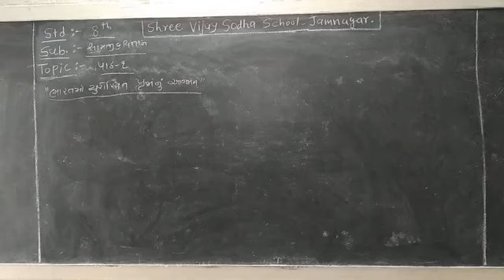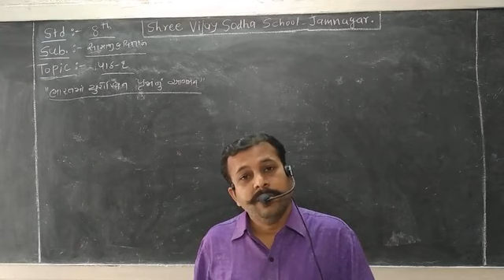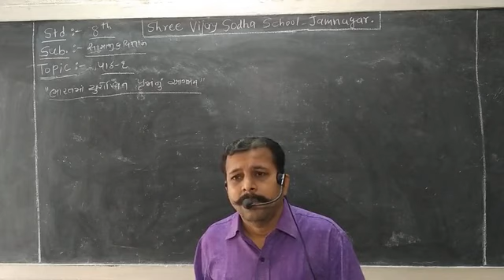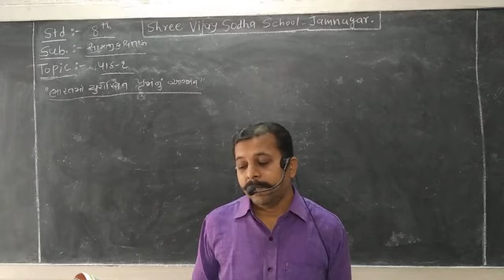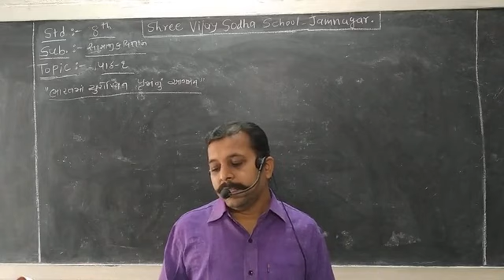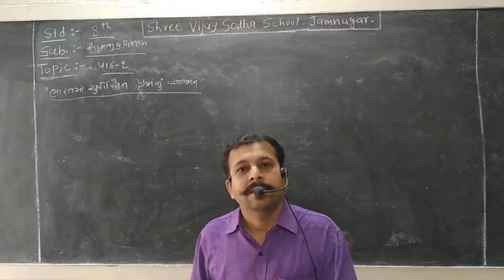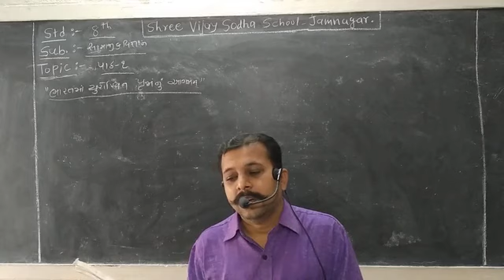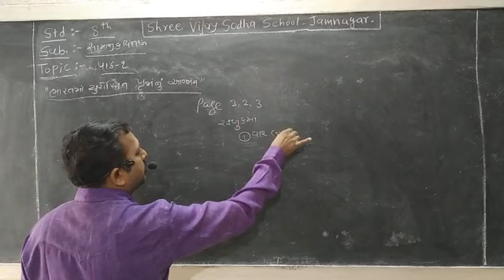STD 8 SOCIAL SCIENCE